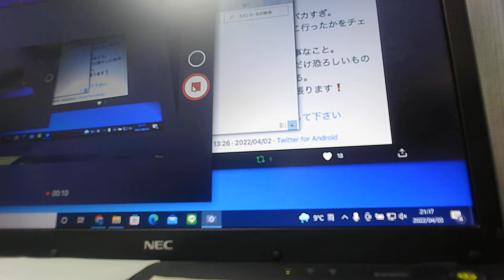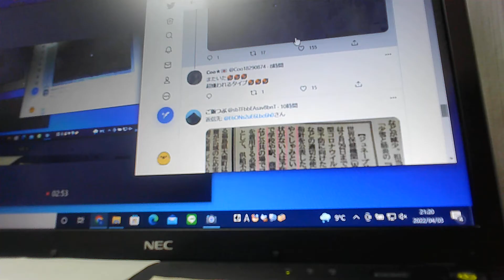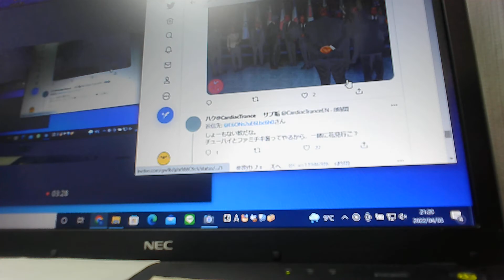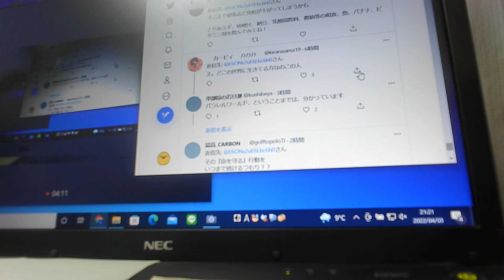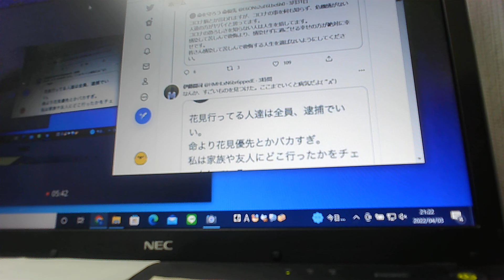『花見行ってる人達は全員、逮捕でいい。命より花見優先とかバカすぎ。私は家族や友人にどこ行ったかをチェックしている。』という記事【ぴよぴよのおはなしシリーズ/838】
♪　【東京大学/花見禁止/花を見たら、違法？花を見たら、犯罪者？】目隠し、567円で販売中。東京大学教養学部学生支援課/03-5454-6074【【ぴよぴよのおはなしシリーズ/740】